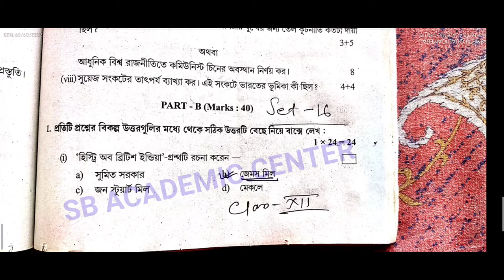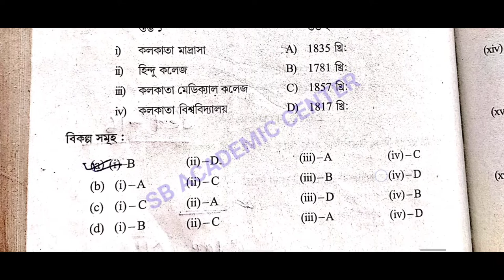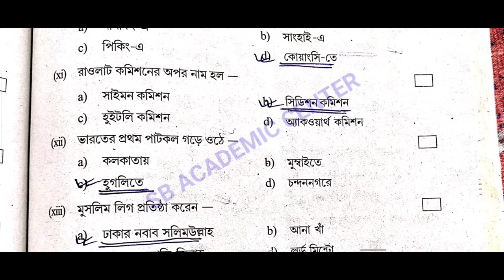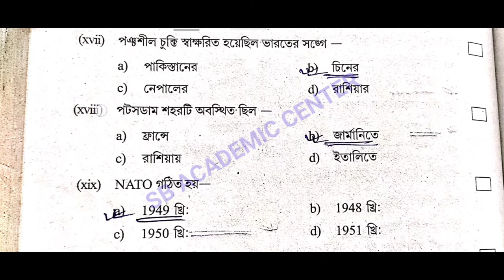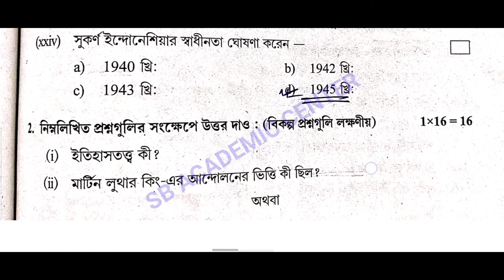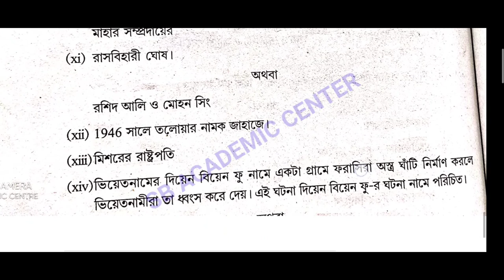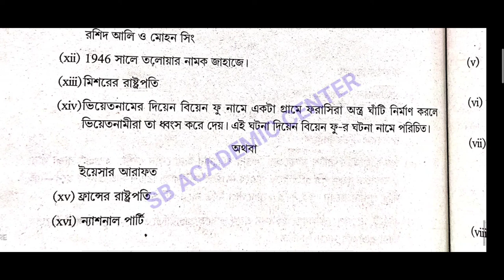Hs (Xii) History Suggestion 2023 /MCQ & SAQ SOLUTION / উচ্চমাধ্যমিক ইতিহাস সাজেশন 2023/set 16 wbchse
উচ্চ মাধ্যমিক সমস্ত সাবজেক্ট এর সাজেশন 2023

  STUDY WITH KESAB. Links